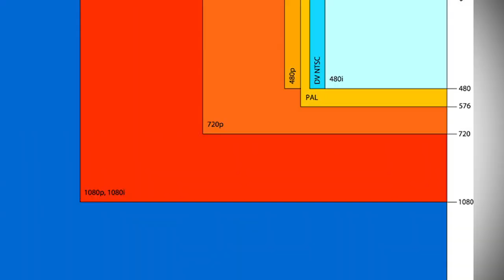RED RAY 4K Cinema Player Details!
RED, the makers of the high end digital camera manufacturers that have been taking the film world by storm over the past several years have announced a media device capable of actually taking advantage of the absurd 4K resolution that their cameras provide. For those unfamiliar, 4K resolution is equivalent  four 1080p displays. 4K capable TV's and Projectors have slowly made their way to market, but unfortunately for those early adopters, there aren't many ways to actually get content onto that TV, seeing as Blu-Ray only supports a maximum resolution of 1080p anyway. This is where the RedRay Cinema Player comes in, providing super-hi def content to your TV. The device supports USB, has an SD card for getting content on there, and packs a solid 1 TeraByte hard drive inside to store all that video.

The downside of being on the bleeding edge of tech is of course the price, and at $1,450, the RedRay is definitely no exception. But keep in mind that even DVD players cost upwards of $1000 when they were first released in 1997. So it's only a matter of time before ultra-HD devices are affordable for everyone.

What do you guys think of this thing, is more quality always a good thing, or are things just getting a bit silly at this point?